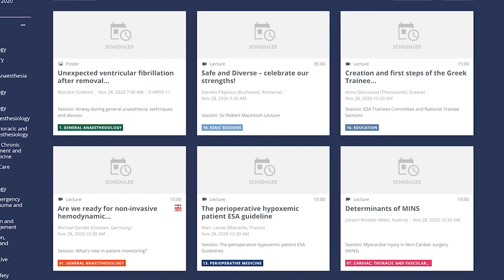Change your life, join the ESAIC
Credits:
Video Production by Koen Van Buggenhout